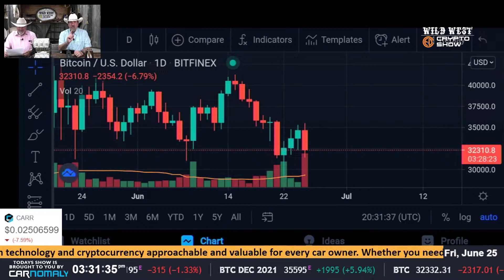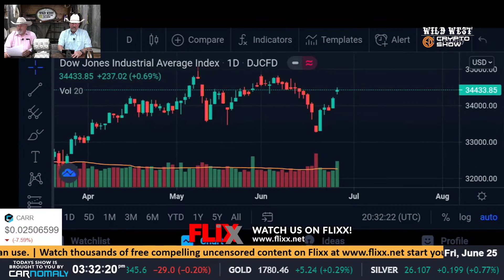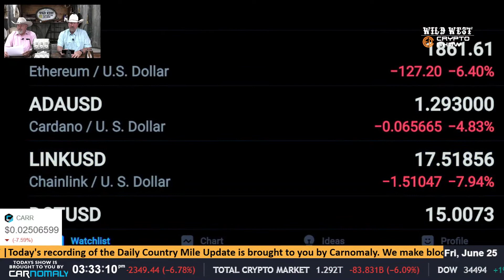Daily Country Mile Update (06-25-21)